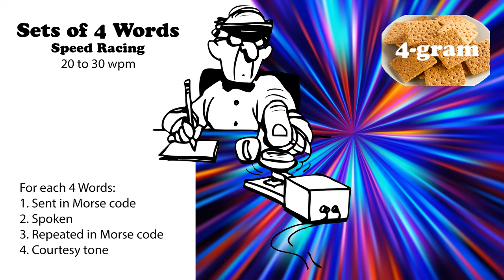Sets of 4 Words - Speed Racing - 20wpm